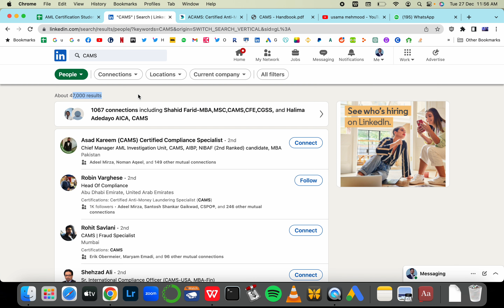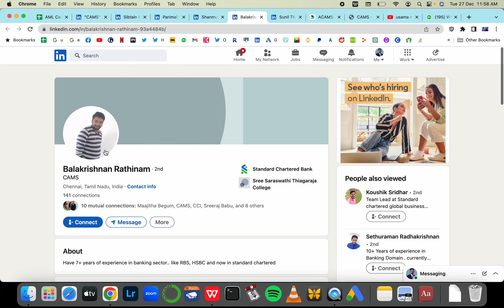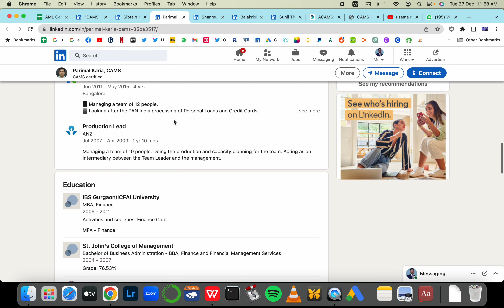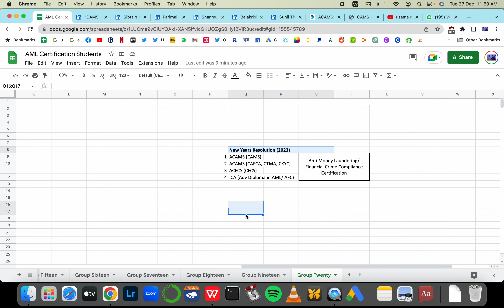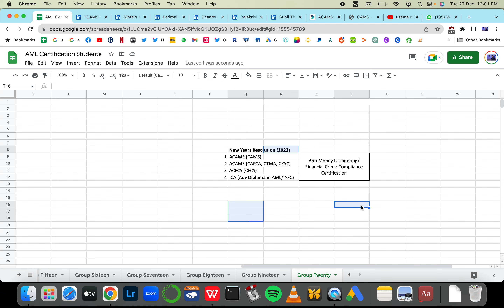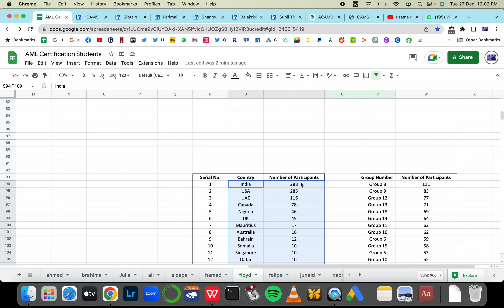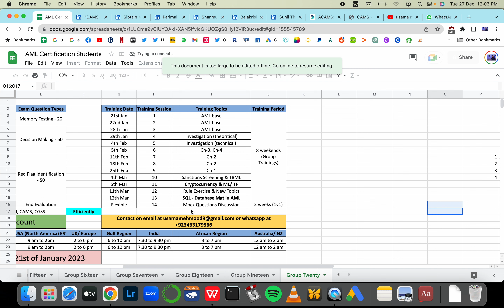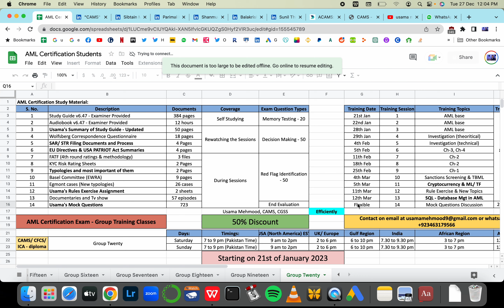2023 Resolution - How AML Certification can help my career - Salary Package & Designation - Training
Hello, I’m starting the 20th ACAMS (CAMS) Exam Training Group (boot-camp) on the 21st of January, it’s 50% discounted fees and there's a 10% extra discount for those who register before 15th of January.

It’s a 14 zoom app online training sessions course spreading into 8 weeks. I’ll be recording the sessions, if any participant misses any session, they can watch it later on youtube when the video is privately uploaded.

The training sessions are in accordance with the newly issued CAMS Study Guide v6.47 version.

I’ve added a cryptocurrency training session in this batch to cover the ML/ TF risk exposure of unregulated VASPs.

The group training is equipped and designed to cater new examination patterns. I’ll be covering more than 172 different topics in those 14 training sessions.

On 1st September 2021 when the exam pattern was changed by ACAMS, more than a dozen of my students around the world had written the CAMS exam and passed it, they shared the new topics being frequently asked.

Also I’ve over 650 mock questions (I've drafted them myself). These questions will help you and me in evaluating and assessing you in the last session (which will be one on one with each participant) if you are in the end ready to write the CAMS exam.

In that last session, I will be assessing, identifying and addressing your misunderstanding (discussing some of your wrong answers to my CAMS mock questions), so you don’t make the same mistakes in your CAMS exam, this will make sure you pass it in the first attempt.

I wouldn’t let anyone write for the CAMS exam unless I have assessed and felt they’re not ready for it, this is why i’ve 100% success rate. I have now trained over 900 bankers/ individuals from 43 different countries in the last two years or so for CAMS or CGSS Examination.

I'll be providing you all the necessary study material (my summary notes, mock questions and other material publicly available) to prepare for the examination, If you are are waiting to save enough to afford expensive CAMS (ACAMS) examination fees (standard fees: $1,795 and $295 for annual subscription) or CFCS or any other AML Certification, I would urge you to:

a) start preparing for the exam, preparation takes 2-3 months, I’ll provide my summaries & other study material with training to help you pass in the first attempt and

b) you can meanwhile save for ACAMS fees, after 2-3 months, you can register, pay their fees and book their exam within a week.

It's a more smart and efficient way of getting this certification without any waiting or wasting your precious time.

Regards
Usama Mehmood, CAMS, CGSS